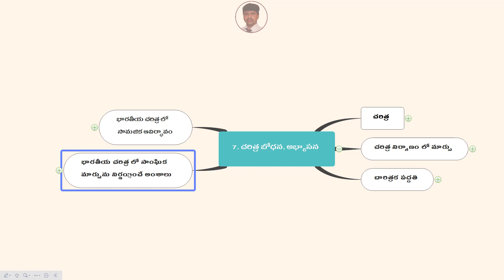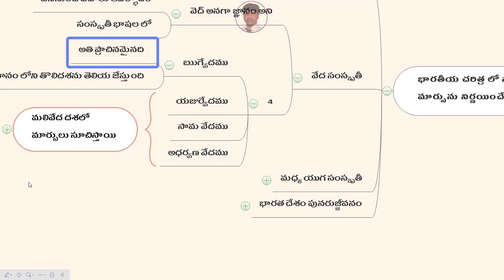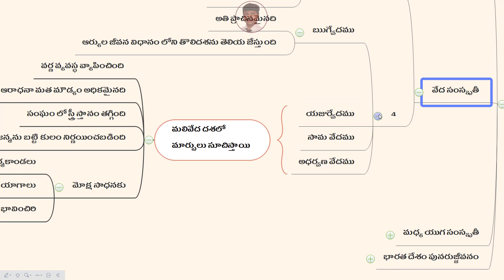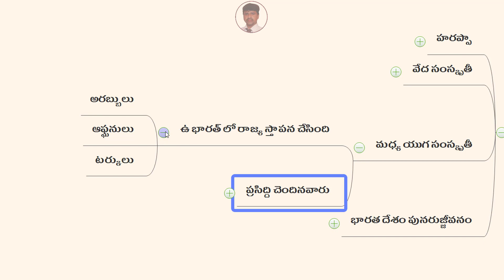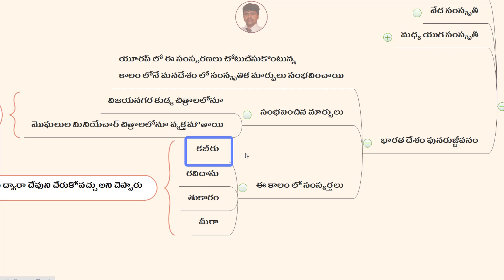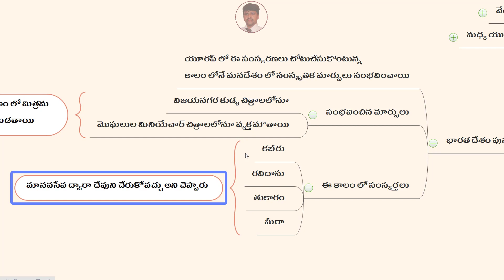BEd Social Methodology in Telugu, Social Methodology Telugu Academy books,DSC Methods IIKings DSC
BEd Social Methodology in Telugu Social Methodology Telugu Academy books DSC Methods Kings DSC ap dsc latest news today